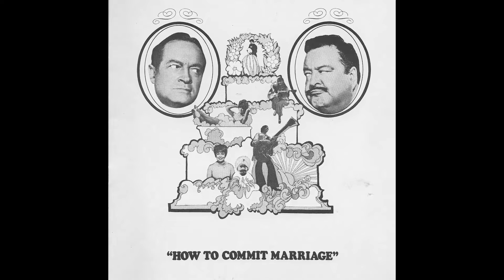Joyce Randolph Kept This Hidden While Filming the Honeymooners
Hello and welcome to Screen Legends Saga! Our latest video, 'Joyce Randolph Kept This Hidden While Filming the Honeymooners', promises to take you on an unforgettable adventure. From remote wilderness to bustling cities, get ready to explore the world with us!